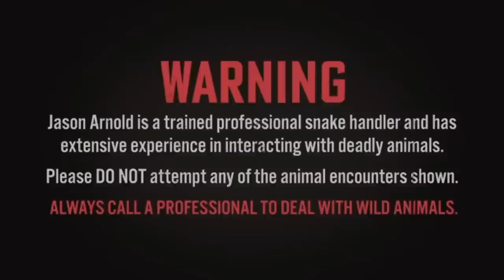HIGHLY VENOMOUS snake pays SIBAYA family a visit!!